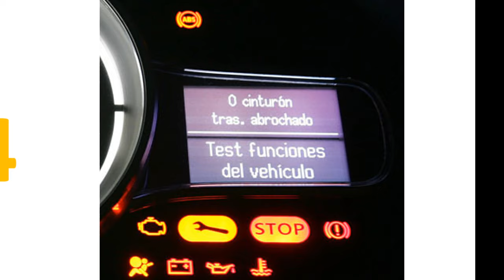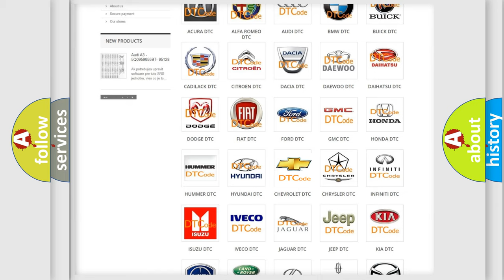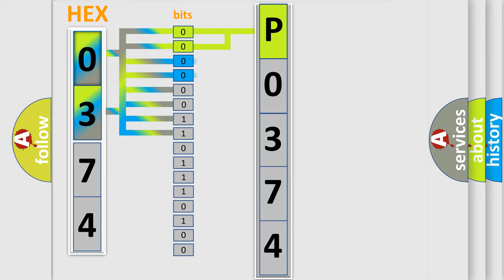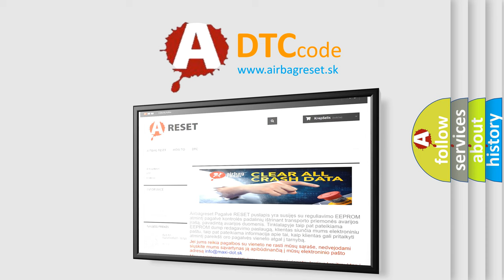DTC Chevrolet P0374 Short Explanation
Contents:
0:21 Basic DTC analysis according to OBD2 protocol standard.
1:48 Insight into programming
2:58 A diagnostically understandable description of the Diagnostic Trouble Code
3:05 Basic error definition

Make:
Chevrolet
Code:
P0374
Definition:
Ay Sensor - Component Failures
Description:
The Occupant Restraint Controller (ORC) has detected a fault with the internal Dynamics Sensor .
Cause:
Active Dynamics Sensor Code(S) In The Occupant Restraint Controller (Orc)